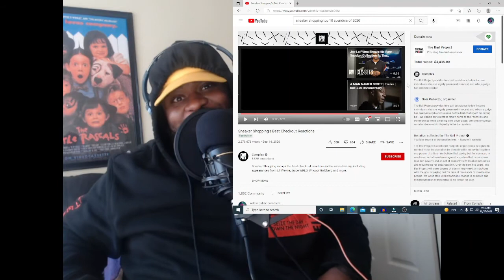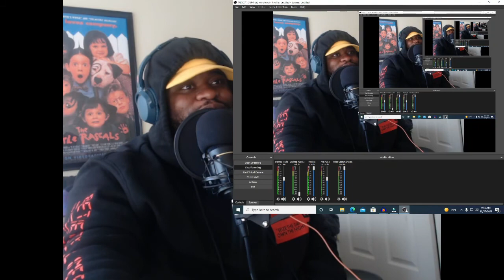[REACTION] - Sneaker Shopping's Top Ten Most Expensive Sneakers Purchased ($41,000) CRAZY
Man thats crazy not for some shoes